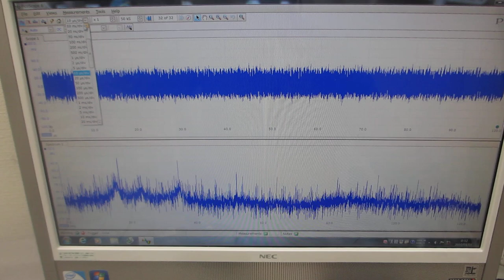６００ＭＨｚ以上の超音波伝搬状態を可能にする超音波実験－－超音波の伝搬特性を測定・解析・評価する技術の応用－－（超音波システム研究所）